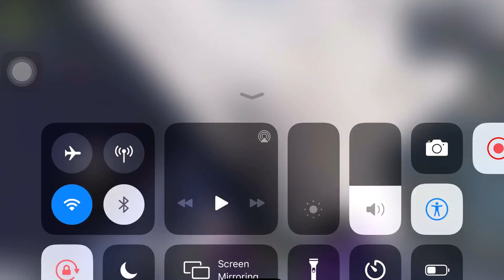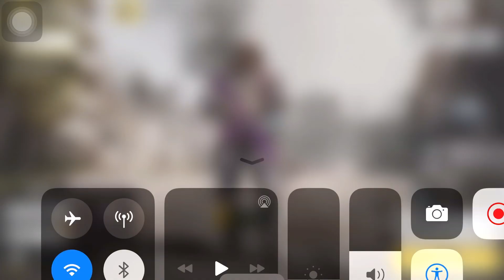New game mode free for all game play